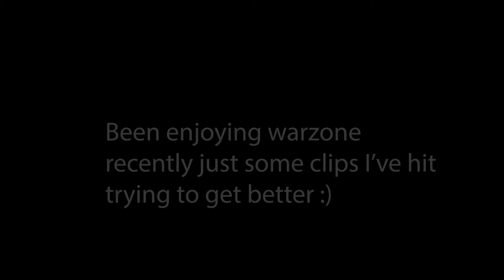Warzone Montage - Splash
What's going on guys just some clips that I've hit using the mac 10 and the pellington, I hope you enjoyed this video and hope you all are having a great day.